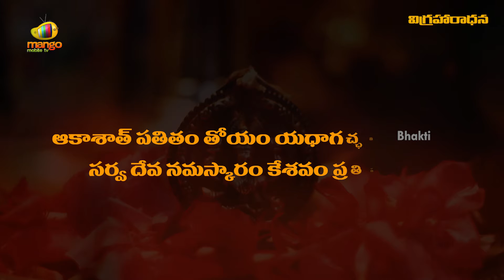Idol Worship Right or Wrong | Vigrahaaradhana | Hinduism | Nammakam Nijam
Why do people worship god in the form of an idol ? Find out the Significance of Vigrahaaradhana with English subtitles in today's  Nammakam Nijam episode on Bhakti.

Why do we worship so many gods in the form of so many idols situated in so many places? Why god has no shape and structure as per our ancient vedas and upanishads ,why are we worshipping God in so many forms.

The answer is, generally a common human being cannot concentrate on the ultimate God, common man expects so many things in his life time like wealth, education, health and confidence form god. He only thought that when so many departments are there in the government to get so many things done, why not we create Gods and Goddesses for different things to be done.

This has become the reason for the creation of so many Gods and Goddesses in so many forms.

Click here for more believe it or not videos:-